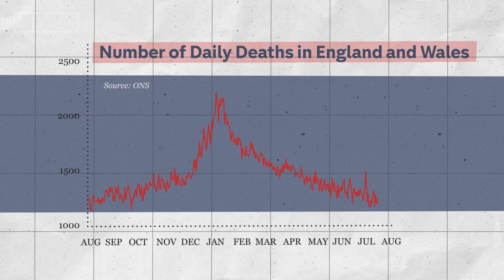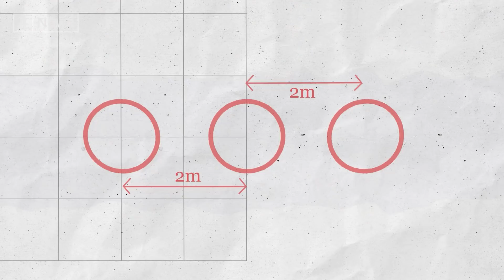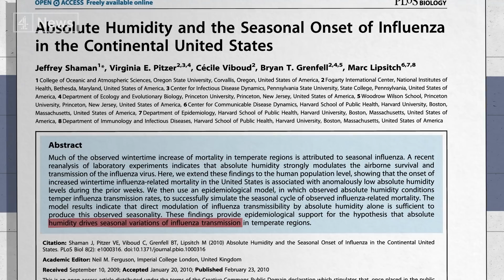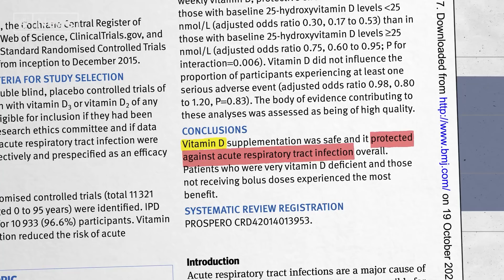Why winter makes the coronavirus pandemic worse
This is the idea that viruses have a bigger effect during the cold winter months, than they do in the summer.

We’re not just talking about coronavirus - Other illnesses - like the flu, and even the common cold - seem to be far more widespread during the Winter.

So why do viruses have a bigger impact when it’s cold?

Dr Aldridge is leading the 'Virus Watch', run by University College London. Over 33,500 people are taking part in the study, across England and Wales. But they urgently need more people to take part - especially those from a minority ethnic background, so they can examine whether there is a relationship between infection risk, seasonality and ethnicity.

You can find out more details and how to get involved